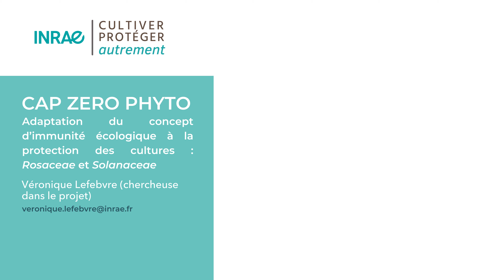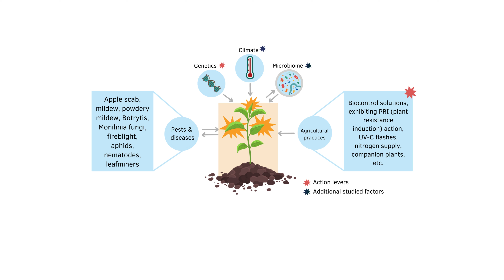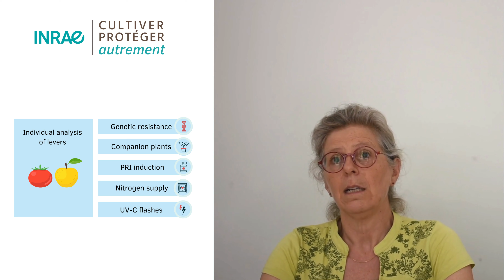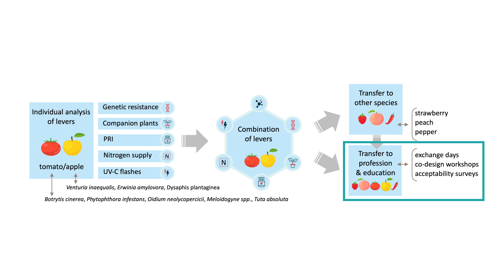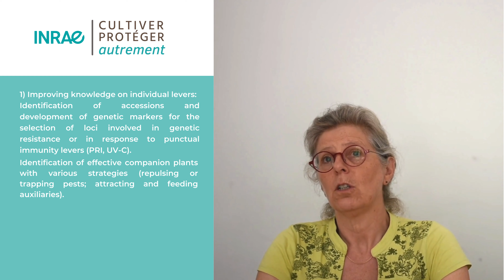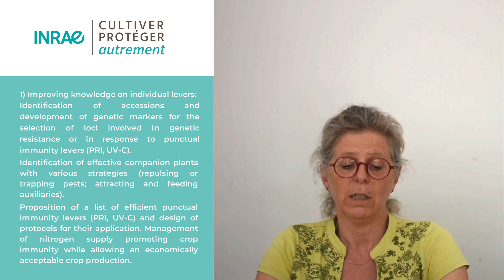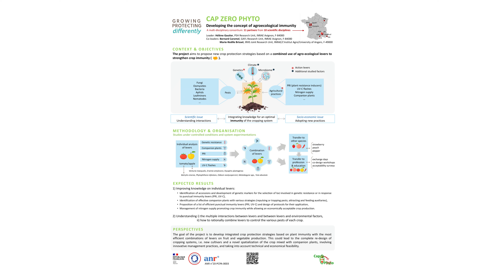Le projet CAP ZERO PHYTO expliqué en vidéo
Avec la participation de Véronique Lefebvre, chercheuse dans le projet de recherche CAP ZERO PHYTO, l'un des 10 projets du PPR Cultiver et Protéger Autrement.
Retrouvez le poster et toutes les informations sur le projet CAP ZERO PHYTO sur le site web du programme.